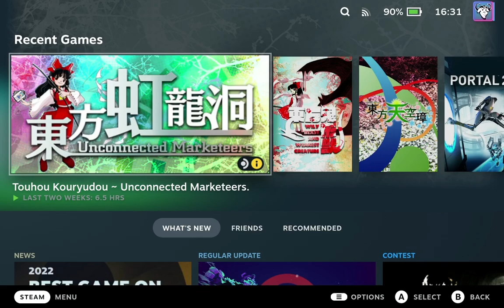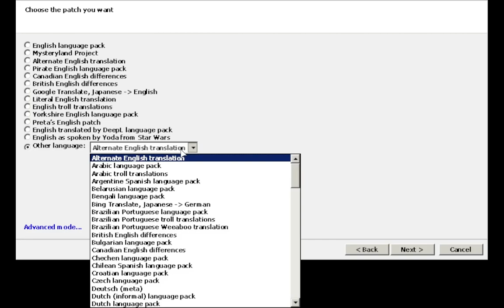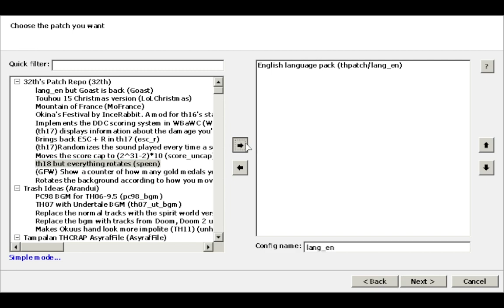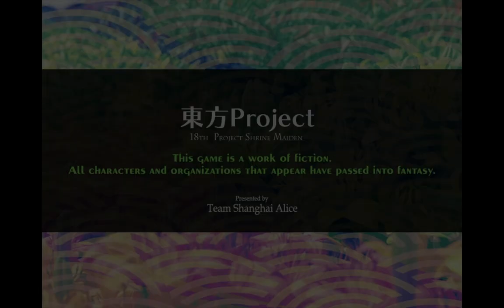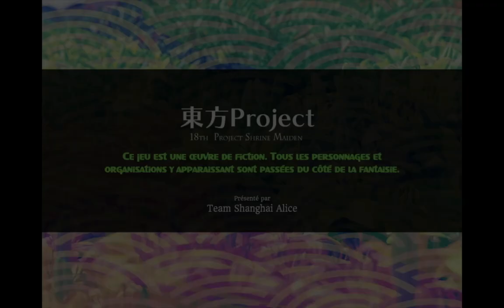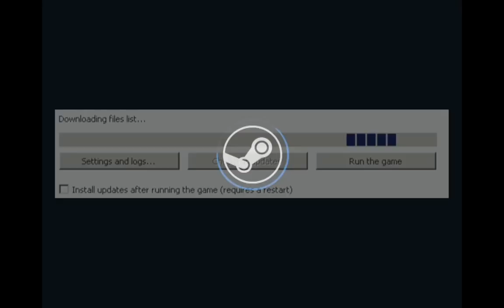Steam Deck — Thcrap Launcher (multi-game, multi-language)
GUI Launcher for Touhou games on Steam that are supported by Thcrap.
Supports any Linux system running Steam, including the Steam Deck.

Features include:
- Automatic download of Thcrap from GitHub
- Detect all patch configurations in Thcrap's config directory
- Remember last used configuration
- Toggle Thcrap updater and Steam intergration
- Set Japanese locale when running the game with no patches
- Entire launcher implemented in one Python script you can read
- Works with non-Steam games

With this you can easily play Touhou games in English, Spanish, Portuguese, French, German, Chinese, Korean, etc. on your Steam Deck or Linux PC, via Steam Play.

Official release and installation instructions coming soon.